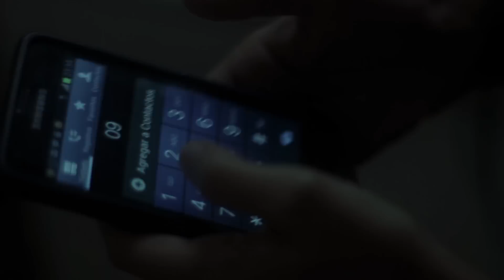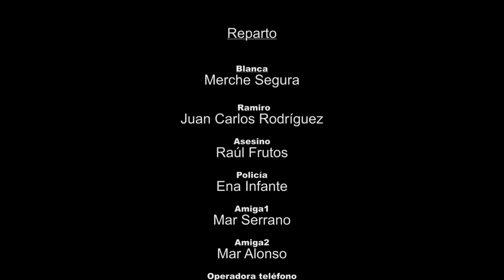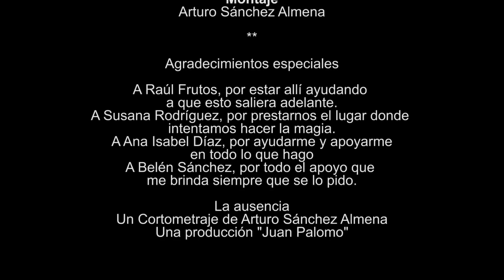La ausencia (cortometraje) - Arturo Sánchez Almena